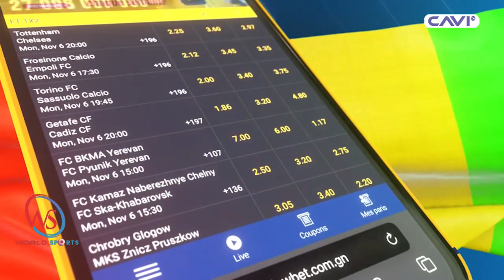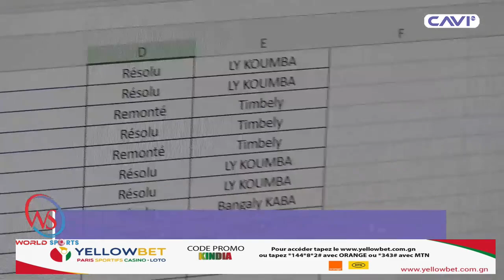WORLD SPORT DU 26 SEPTEMBRE 2024